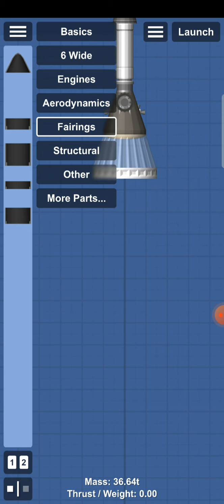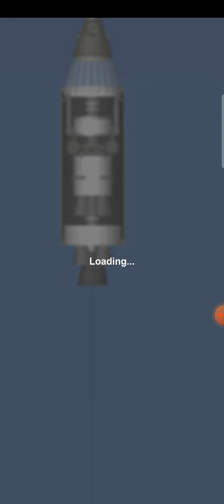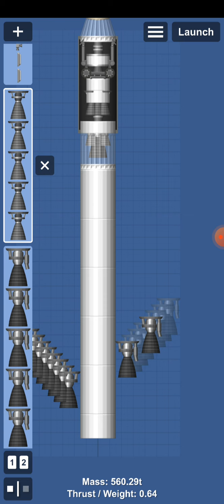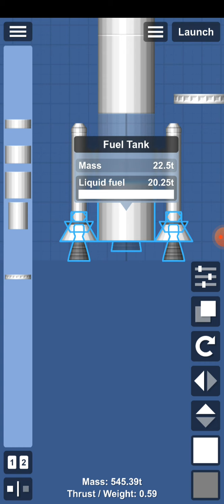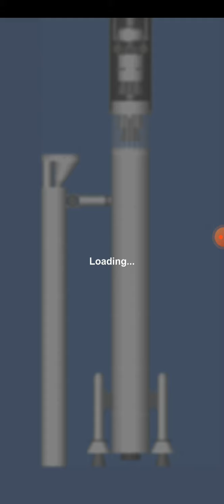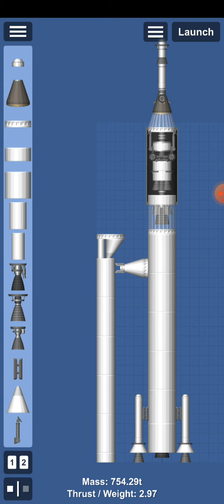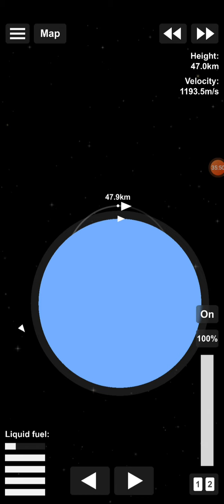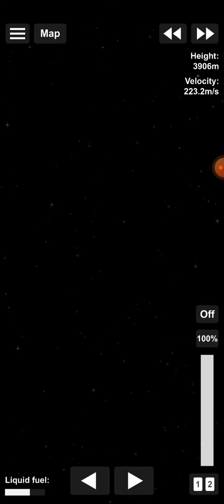artemis part 2 full Rocket and landing on the moon